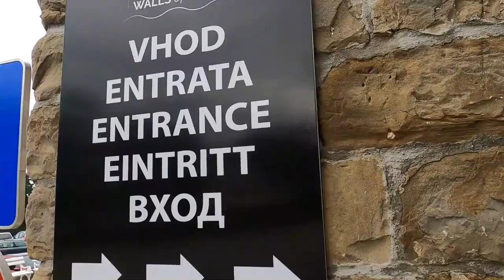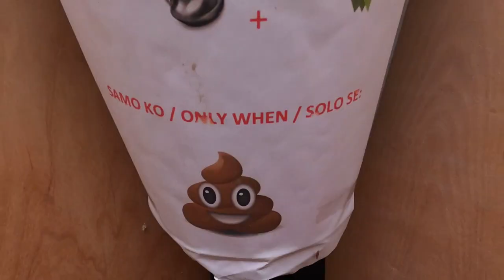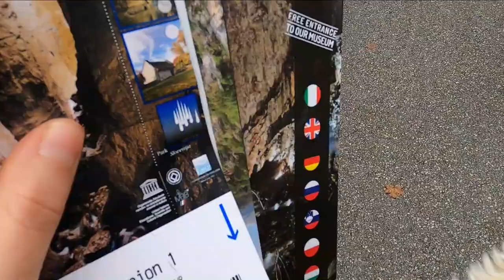Exploring Piran, Škocjan Caves and Predjama Castle. Slovenia vlog 2 (weekend in Slovenia)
Following our last video the first vlog on this Slovenia series, where we visited Jamnik, Bled and Bohinj, this is our last (for now!) vlog on this weekend in Slovenia, exploring Piran, Škocjan Caves and Predjama Castle.

The weather was still a bit foggy, but we managed to see a lot more! Piran and the Škocjan Caves were definirely the highlight of the day, and you will understand why on this video!

Have fun! ❤️️

SHOP MY EQUIPMENT:
*GoPro Hero 8
*Cannon M50
*Drone DJI Mavic Air
*All of my packing and photography / videography equipment

Chapters:
0:00 Introduction
0:27 Driving towards Piran
0:58 Piran - Walls of Piran
1:46 Piran - Zvonik Campanile Bell Tower
2:18 Piran - Monastery Church of St Francis of Assisi
2:26 Piran - Tartini Square
2:48 Piran - Walk along the Port
3:31 Škocjan Caves
4:40 Predjama Castle
4:49 Ljubljana at night and ending